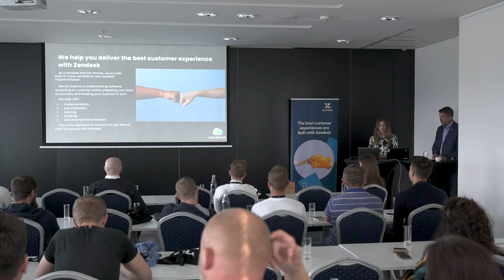Delivering the best customer service with Zendesk (EN + CZ)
Speaker: Vita Usatyuk - Customer Support Expert, Cloudfresh
Translated in Czech by Radek Levíček, General Manager, Cloudfresh

In this video, you will learn how meet changing customer needs, set your team up for success, and keep your business in sync using the complete customer customer service solution from @zendesk :

1. How does Zendesk work?
2. What are the benefits of Zendesk for clients and agents?
3. How does the Zendesk platform look for clients, and how does it look for the agents?
4. What are the main features of Zendesk for customers?
5. What is the Cloudfresh role as a Zendesk Premier Partner for current customers and prospects?

СZ

Přednášející: Vita Usatyuk - odbornice na zákaznickou podporu, Cloudfresh
Překlad do češtiny: Radek Levíček, generální ředitel, Cloudfresh

V tomto videu se dozvíte, jak vyhovět měnícím se potřebám zákazníků, jak nastavit svůj tým tak, aby byl úspěšný, a také jak udržet svůj podnik v souladu s potřebami pomocí kompletního řešení zákaznického servisu od společnosti @zendesk :

1. Jak funguje Zendesk?
2. Jaké jsou výhody Zendesku pro klienty a agenty?
3. Jak vypadá platforma Zendesk pro klienty a jak pro agenty?
4. Jaké jsou hlavní funkce platformy Zendesk pro zákazníky?
5. Jakou roli hraje Cloudfresh jako Zendesk Premier Partner pro stávající zákazníky a potenciální zákazníky?